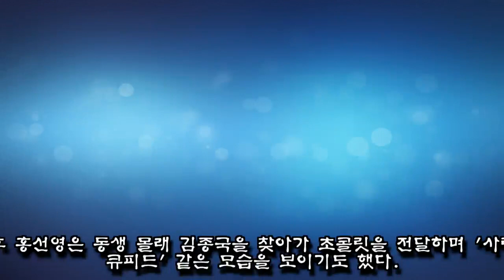집에서 220만원짜리 후드티 입고 생활하는 홍진영 자매